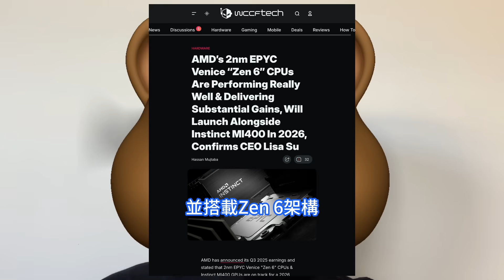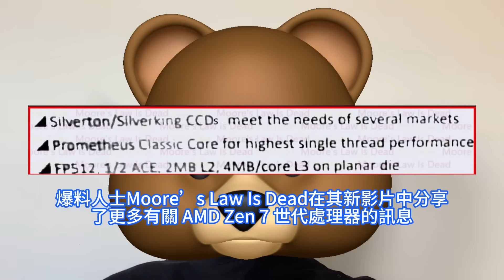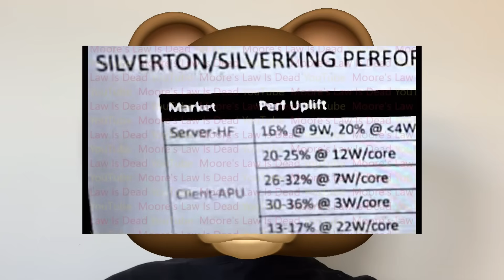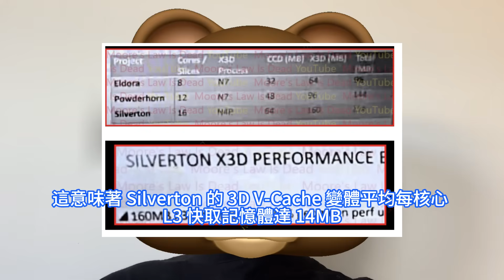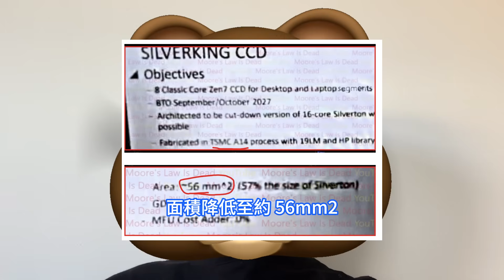激進分子！AMD Zen 7處理器巧奪天工，竟用上嘆為觀止的台積電1.4nm工藝，Silverton與Silverking上A14制程。自信應對英特爾、輝達合作，推新2奈米架構Zen 6迎戰。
儘管英特爾和輝達的合作預計將加劇市場競爭，尤其是輝達執行長黃仁勳預期新晶片將整合進1.5億台筆電中，但AMD並不擔心。AMD在筆電、桌機、掌上型電子裝置等各種形態產品上都有強勢解決方案，對未來競爭力充滿信心。AMD執行長蘇姿豐博士更親自證實，其採用最先進2nm程技術、代號為Venice威尼斯的第六代AMD EPYC霄龍處理器正按計劃進行，將如期在2026年正式發表。爆料人士Moore’s Law Is Dead在其新影片中分享了更多有關 AMD Zen 7 世代處理器的訊息，宣稱該世代產品陣容將包含兩顆採用台積電 A14 制程1.4nm工藝、分別為 8 核與 16 核的 CCD。